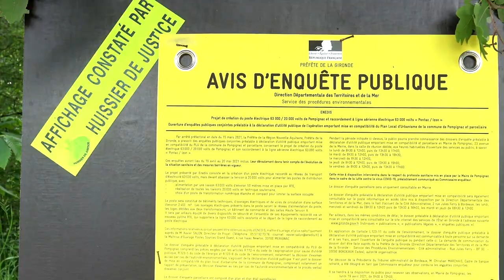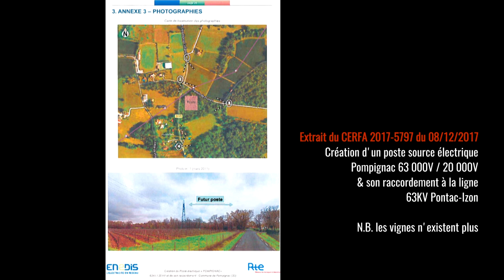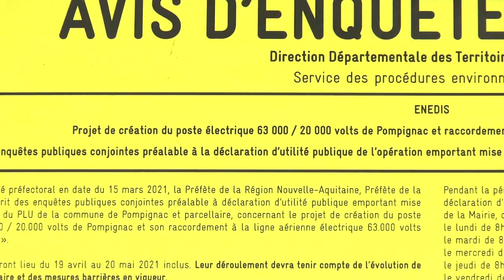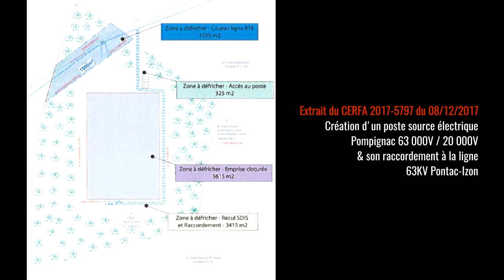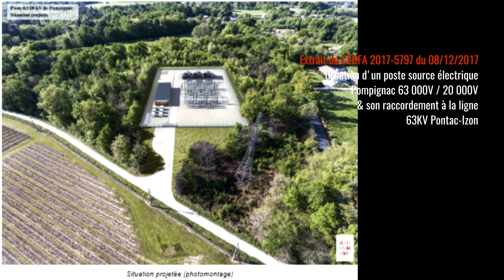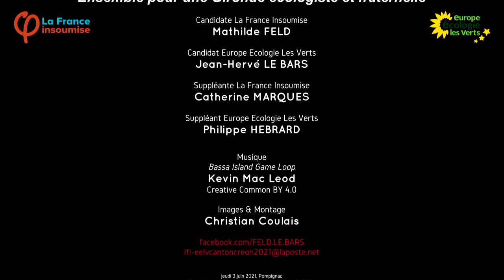Destruction prévue d'un E.B.C. par ENEDIS Pompignac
Jean-Hervé Le Bars, candidat EELV pour le canton de Créon aux élections départementale, s'insurge avec Axelle Balguerie (Nouvel Elan Tressois) de la disparition programmée depuis 2017 d'un Espace Boisé Classé par ENEDIS.

"L’enquête d’utilité publique s'est tenue jusqu'au 20 mai 2021 pour la construction d’un poste source à l’angle du chemin de Primet et de l’avenue des Bons Enfants sur la commune de Pompignac, limitrophe à Tresses.
Qu’est-ce qu’un poste source ?
C’est un ensemble de transformateurs destinés à convertir le courant de haute tension de 63 000 Volts en courant de moyenne tension de 20 000 Volts afin d’alimenter les transformateurs des quartiers.
La construction de ce poste source a été rendue nécessaire par l’accroissement de l’urbanisation de notre territoire. Une autre politique énergétique aurait pu permettre de diminuer le recours à l’électricité pour le chauffage domestique en particulier (amélioration de l’isolation des bâtiments, promotion des énergies renouvelables…).

L’emplacement choisi pour la construction de ce poste source est un Espace Boisé Classé (E.B.C.) à la limite des communes de Tresses et Pompignac ; non loin de Fargues-Saint-Hilaire. Les habitations les plus proches et les plus nombreuses situées du côté de Tresses, ainsi que celles de Pompignac seront directement impactées par ce nouvel équipement.
Cet E.B.C. est très important pour la biodiversité de ce site et la sauvegarde du climat (présence de petits mammifères sauvages, de batraciens, d’insectes tels que les capricornes et les lucanes, de chênes pédonculés et autres espèces d’arbres autochtones). Dans l’enquête publique, il n’est pas mentionné d’étude environnementale concernant la faune et la flore, et il n’a pas été jugé nécessaire de réaliser une étude d’impact. (L'étude date de 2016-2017)

Ce site a été choisi en 2017 parmi 5 sites présélectionnés situés le long de la ligne à haute tension qui traverse Pompignac. L’étude n’indique pas les raisons pour lesquelles les autres sites ont été écartés. Par ailleurs, un autre site situé de l’autre côté du chemin de Primet pourrait être envisagé (ancienne vigne arrachée, parcelle ZL 184 k et i, que les propriétaires ne souhaitent pas replanter).

Nous proposons donc :
- Le choix d’un autre site soit parmi les sites présélectionnés soit un nouveau site (ancienne vigne arrachée ou une autre parcelle proche de la ligne à haute tension) qui nenécessite pas la destruction d’un bois classé.
- La sauvegarde de cet Espace Boisé Classé pour la biodiversité et le climat.
- Une information par les communes de Pompignac et Tresses et une concertation avec la population."
Signataires : Nouvel Elan Tressois / Et si Fargues
Les contacter :

Contacter la liste d'union EELV-LFI "Ensemble pour une Gironde écologique et fraternelle" avec Jean-Hervé Le Bars et Mathilde Feld, candidat.es aux élections départementales, canton de Créon
(Europe Ecologie Les Verts / La France Insoumise)